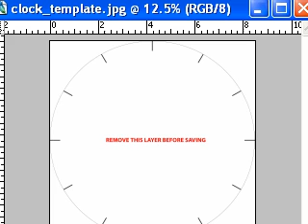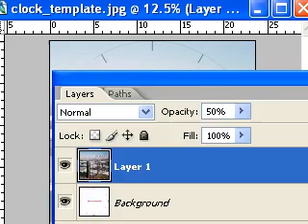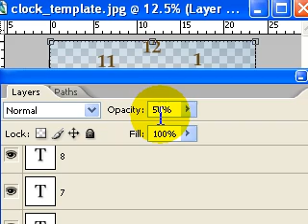How to Use the CafePress Clock Template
Don't understand how to use the CafePress Templates? Maybe this demonstration will help.
See TutorTanith.com